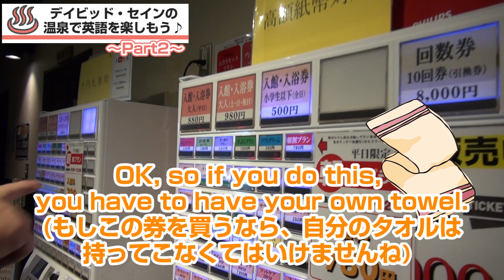【温泉英会話】デイビッド・セインと一緒に「英語」で頭と心を解きほぐそう